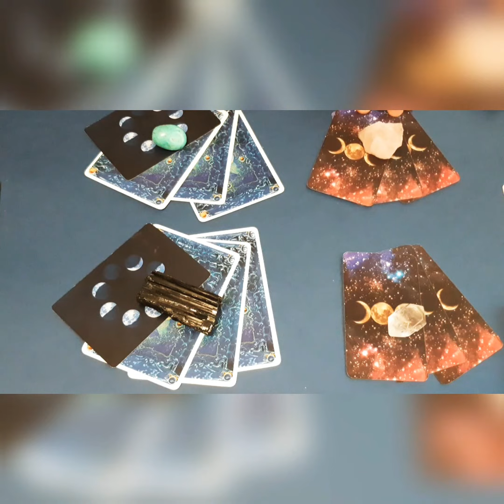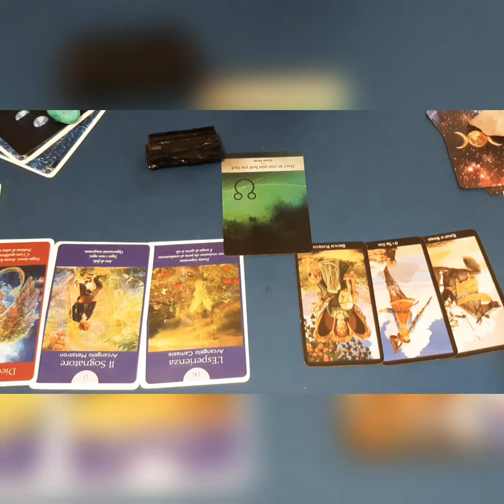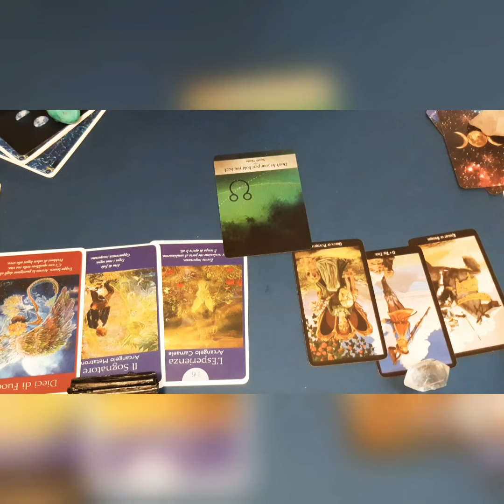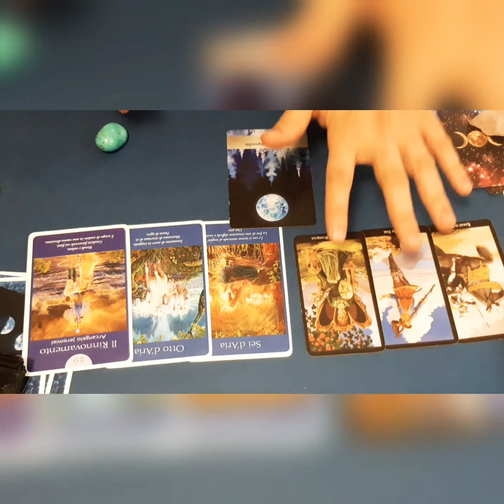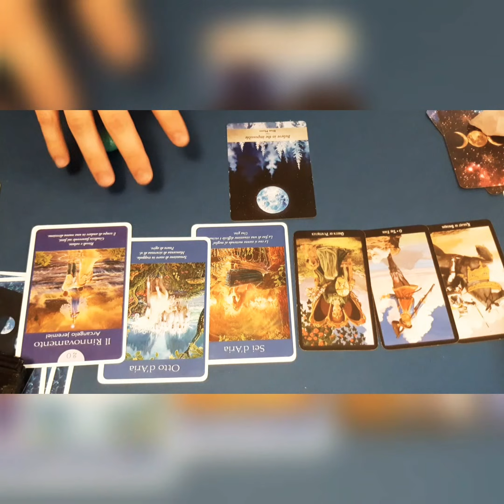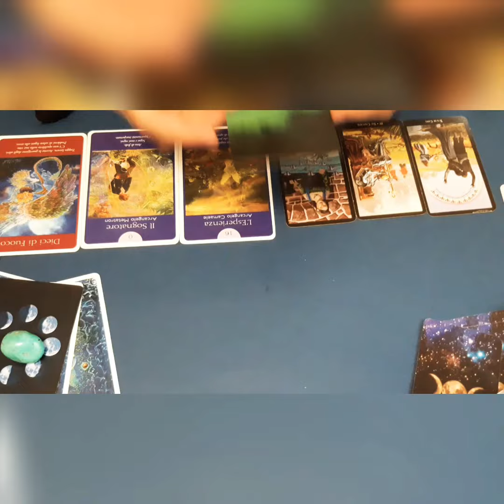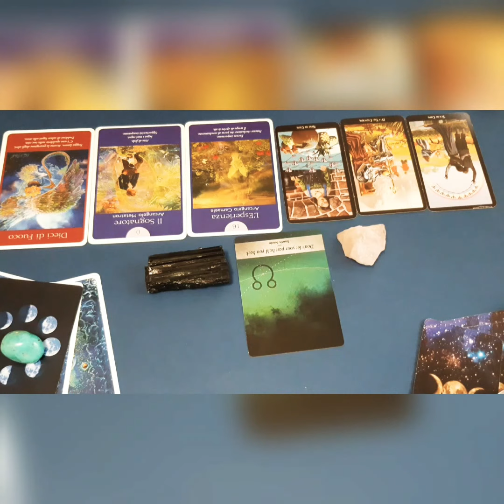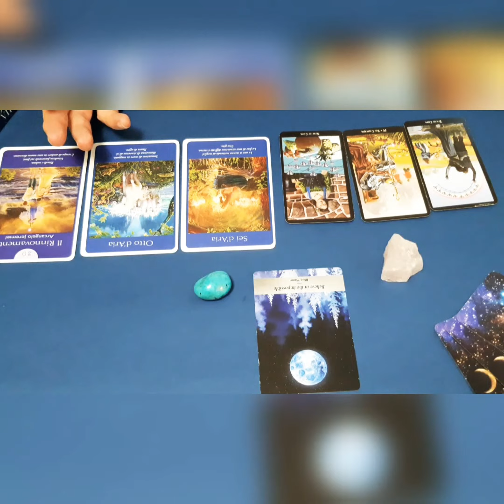Interattivo davvero Interattivo 🤪. quale decisione prendere? Sì o no?😚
Salve a tutti,  sono il Bagatto 🤴
Nell'interattivo dovete scegliere una delle due varianti tra il quarzo ialino 💎 e quarzo rosa 🌹, in più  scegliere tra la tormalina 🗿 e il turchese 🧊

Andateci piano con le critiche, è un esperimento 🧪🧫 e il mio primo video 📹.
Un bacio 😘

00:52 Quarzo ialino + tormalina
05:47 Quarzo ialino + turchese
09:43 Quarzo rosa + tormalina
13:57 Quarzo rosa + turchese